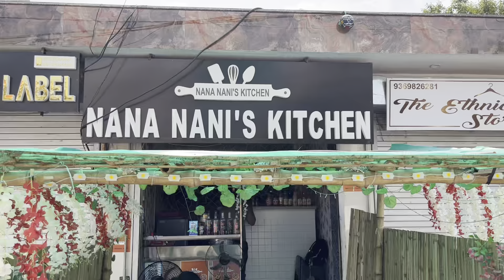Lucknow ka new kitchen || NANA NANI’s kitchen || it’s pocket friendly cafe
Nana Nani ke kitchen me aap ko mile ga pizza and Chinese aur platter ..
aur wo bhi bht kam Damo me ..
Nya startup hai to guys please unhe support kro .. ek baar jarur jaiye chai peene yha

Follow On Instagram: - bhukkadghumakkkad foodie foodlover #